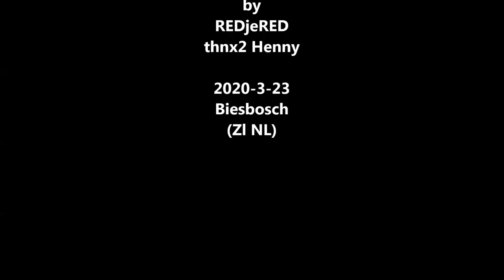Green sandpiper foraging and flying / Witgat foerageert, vliegt (Tringa ochropus)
The green sandpiper is a small long-legged wader (smaller than the teals), that can be spotted from far by its very white behind which he flashes up and down often. The colors in this footage are a bit more red than usual due to the red evening sun.
(Tringa ochropus)
Witgat is een kleine steltloper die zijn naam aan zijn witte achter en onderkant dankt die vaak op en neer wipt, wat de vogel van verre op doet vallen. In deze film staat hij in het avondlicht waardoor de kleuren iets roder zijn dan in andere opnames.